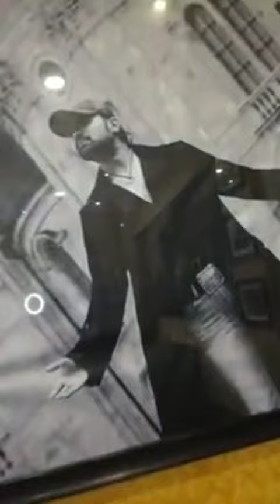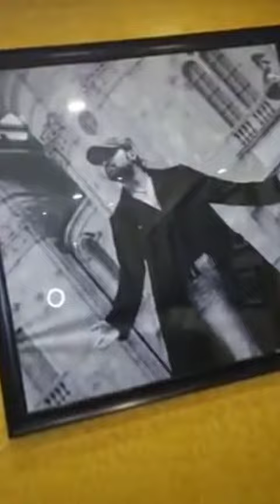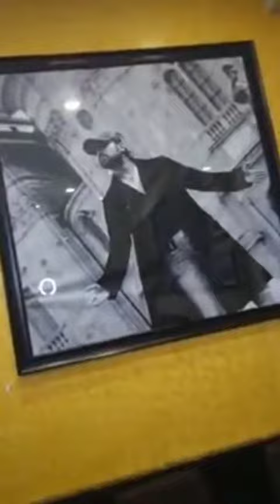Teri Meri Song | Teri Meri Kahani | Ranu Mondal | Himesh Reshammiya